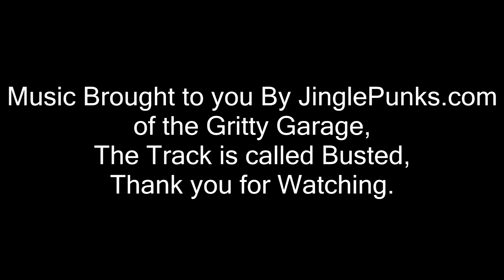WWE Smackdown TLC 2016 Results